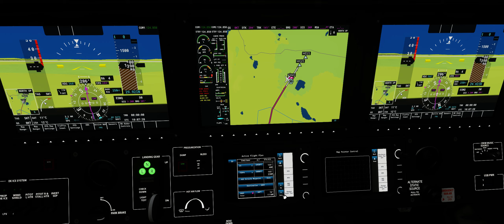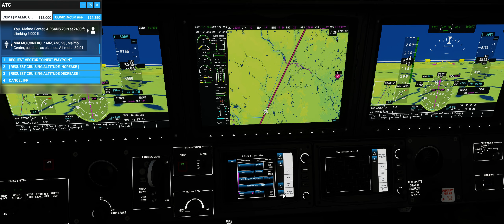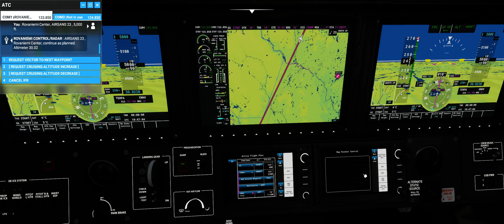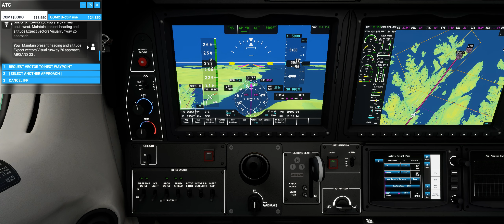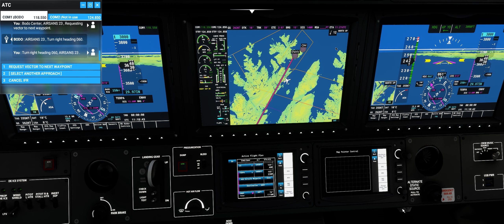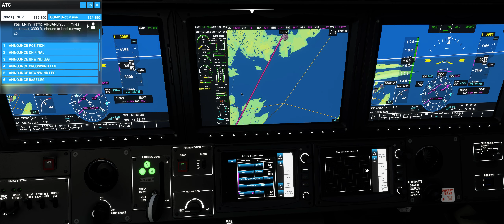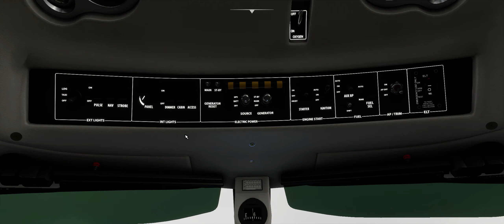FS2020 - Daher TBM 930 - Kiruna - Valan - IFR/VFR Manual Landing Runway 26 Valan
Een vlucht op 5000 feet boven Zweden en Noorwegen.

Het zich is slecht. Wel na zo'n 30 minuten onderweg te zijn spectaculaire beelden van wolkenformaties. We vliegen op die 5000 feet zo'n beetje tussen 2 wolken-lagen door.

Verder naar het noorden wordt het zicht beter, zodat een VFR landing mogelijk is. ILS en RNAV hebben ze niet op Valan Airport. De tocht verloopt voorspoedig en op het eind cancel ik IFR en ga over op VFR.

De landing is niet fraai, maar we komen heelhuids op de grond. Wellicht was de keuze van Runway 26 niet de beste ivm de wind. Runway 8 was misschien beter geweest.

Nu een taxi regelen naar m'n hotel in Honningsvag. En dan denken over een sightsee-vlucht naar de Noordkaap.

Recording software: Geforce Experience 25 Mbit.